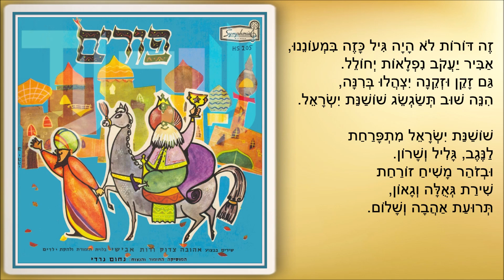שיר עד - שושנת ישראל - מילים: אביגדור המאירי | לחן: נחום נרדי | שירה: אהובה צדוק, 1961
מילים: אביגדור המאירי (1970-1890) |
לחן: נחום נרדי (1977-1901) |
תיזמור וניצוח: נחום נרדי (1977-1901) |
שירה: אהובה צדוק (נ' 1928) - Ahuva Tzadok‎ |

אביגדור המאירי כתב את מילות השיר "שושנת ישראל" ("Shoshanat Israel") לעדלאידע של פורים תשט"ו, 1955.

על הלחנת השיר הוכרזה תחרות על-ידי וועדת העדלאידע "לחיבור 'לחן מתאים ל'פזמור פורים'. [...] 54 מלחינים, צעירים וזקנים, פנו כבר למטה-העדלידע והביעו רצונם להשתתף בתחרות".
בהמשך לידיעה זאת על התחרות להלחנת השיר, נדפסו גם מילות השיר, ככל הנראה לראשונה (למרחב, י"ז בשבט תשט"ו, 9.2.1955).

הלחן שזכה בתחרות והושמע בעדלאידע היה פרי עטו של מרדכי זעירא (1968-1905).
מילות השיר והתווים בלחנו של זעירא נדפסו ביום ה', ט' אדר תשט"ו, 3.3.1955, בעיתון "הבוקר". מתחת לכותרת השיר "שושנת ישראל", נרשם: "מזמור פורים תשט"ו".

מלבד לחנו של זעירא, חוברו לשיר לחנים גם מאת נחום נרדי, יששכר מירון (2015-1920) ויוסף הדר (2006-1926).

השיר, המובא כאן מפי אהובה צדוק, בלחנו של נחום נרדי, נטבע בשנת 1961 בתקליט "פורים - שירים בביצוע אהובה צדוק ורות אבישי" (סימפוניה).

ביצוע נוסף לשיר, מפי אהובה צדוק, בלחנו של נחום נרדי, משנת 1956, נמצא גם הוא בערוץ יוטיוב זה של "שיר עד", בפלייליסטים "נחום נרדי" "אהובה צדוק" ו"פורים".

מקצווי ארצות נוהרים פזורינו
ופה מתלכדים למקהלת ששון.
כל בחור ובתולה ( - מושר: כל בחור ובחורה)
שיכורי גאולה
מזמינים את המן לריקוד ניצחון.

שושנת ישראל מתפרחת
לנגב, גליל ושרון.
ובזוהר משיח זורחת
שירת גאולה וגאון,
תרועת אהבה ושלום.

זה דורות לא היה גיל כזה במעוננו,
אביר יעקב נפלאות יחולל.
גם זקן וזקנה
יצהלו ברינה,
הנה שוב תשגשג שושנת ישראל.

שושנת ישראל מתפרחת...